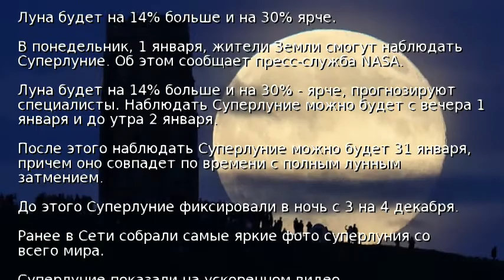2018 год начнется с Суперлуния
2018 год начнется с Суперлуния